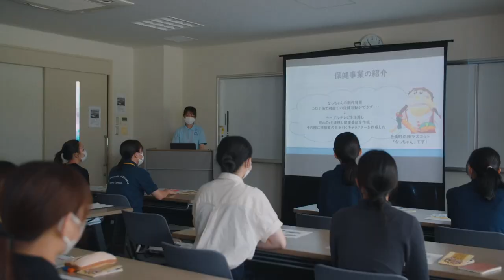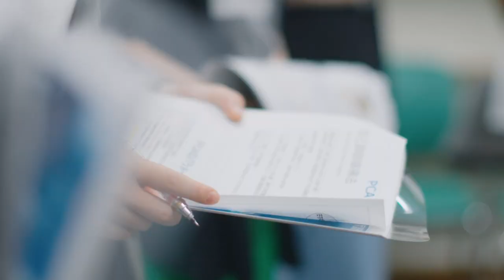【島根県立大学】看護学科紹介動画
島根県立大学の各学科・コースの魅力をご紹介
看護学科の詳細についてはホームページをご覧ください。